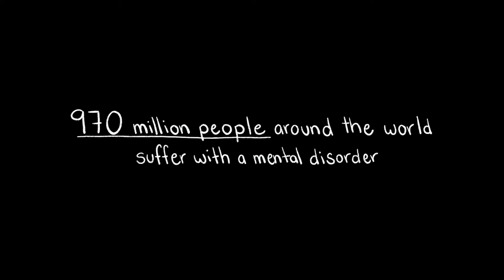Saint Raymond - Alright (Unofficial Music Video)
Thank you Saint Raymond for letting me use this beautiful song!

970 million people around the world suffer with a mental disorder.
If your feelings are getting too overwhelming to cope with on your own, talking to someone might really help.
to find help in your country.

Background of the storyline: I asked strangers how they would describe their mental health issues with a metaphor, that's how all these images came to life.
Some examples:
- Anxiety: “It feels like I'm being pulled down under water by an anchor. I can't catch a breath and I’m in a constant state of panic!”
- Depression: "I feel like I'm all alone in outer space, trapped in an endless emptiness while everyone & everything just continues without me.”
- Addiction: "I'm standing on a hanging bridge thinking I have my addiction under control but suddenly the bridge breaks and I fall right back into it."

 IT'S ALRIGHT TO NOT BE ALRIGHT

note: this animated music video was done all on my own.